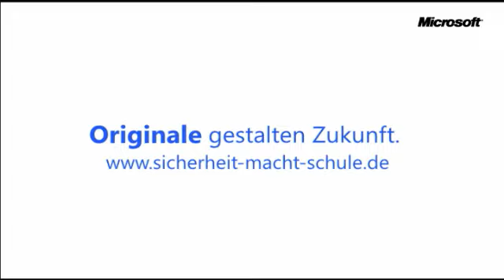Orginale gestalten Zukunft : Roboter